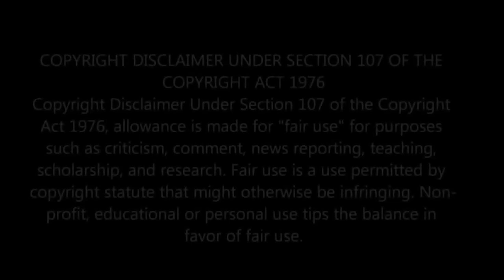Terminator T9500 (Coates8)